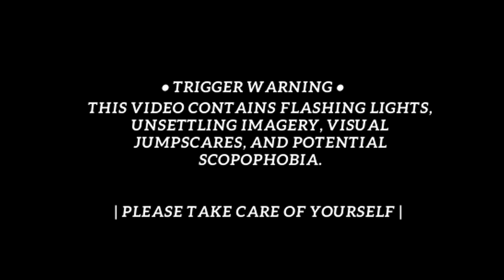me myself and.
Just another nightmare.

🎨 @YvetteThanatos and @Wercy_Krilliam ♥